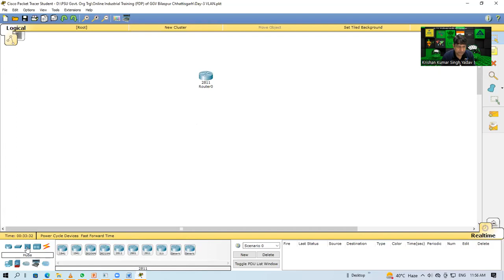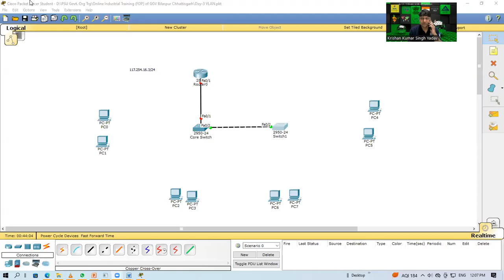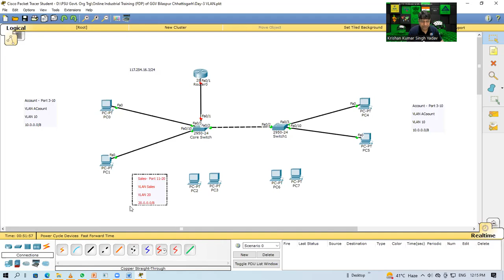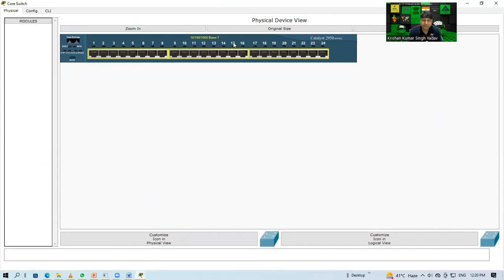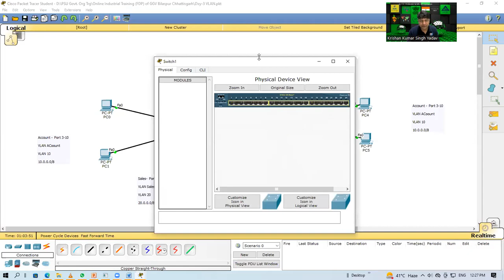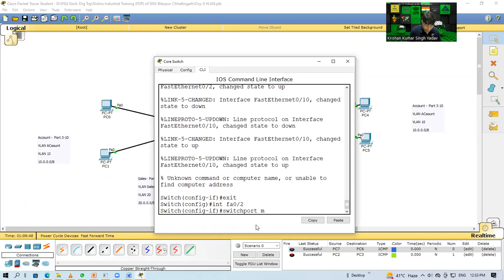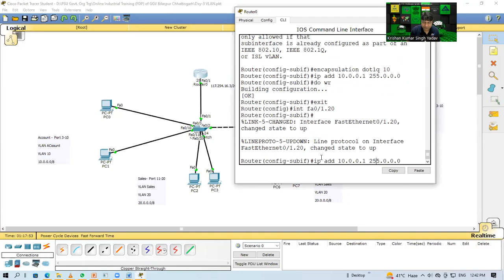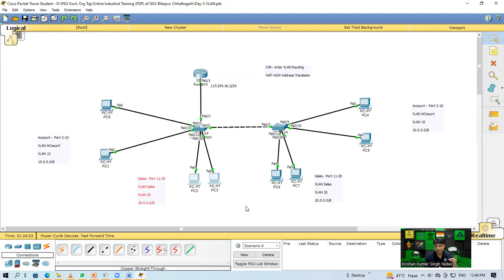Day-12 Online Industrial Training (FDP) of GGV Bilaspur Chhattisgarh